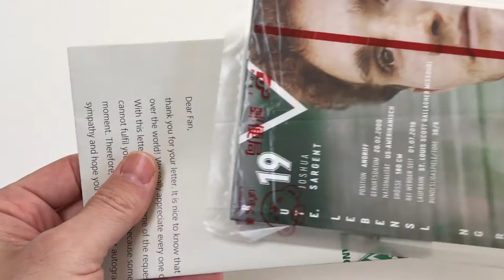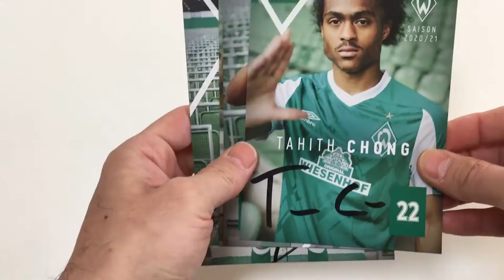Werder Bremen sent me fantastic squad's handwriting autographs .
I have recieved Autographs from Werder Bremen .
Werder Bremenから直筆サインを送ってもらいました。
I am grad very much for recieving Autograph of Tahith chong !
Tahith chong !のさいんがメチャ嬉しい😆😊